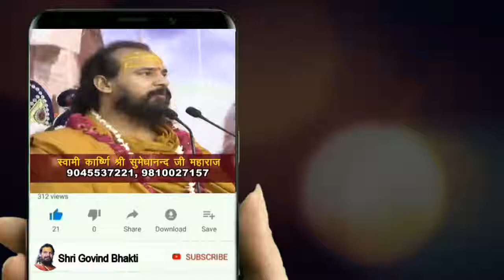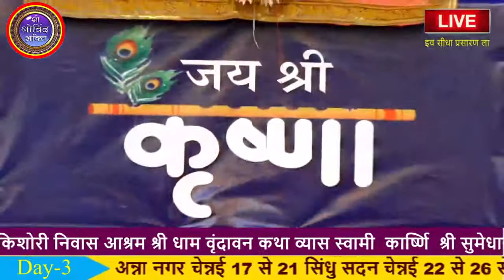Episode 17 श्रीमद् भागवत कथा स्वामी कार्ष्णि श्री सुमेधानन्द जी महाराज